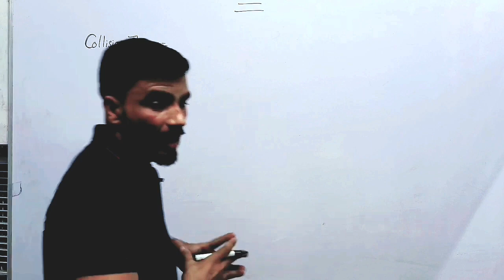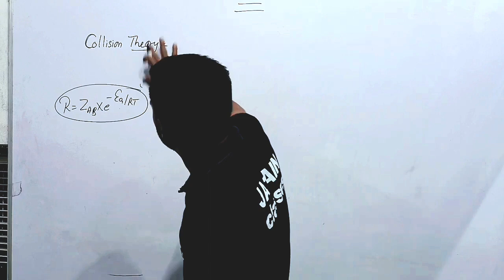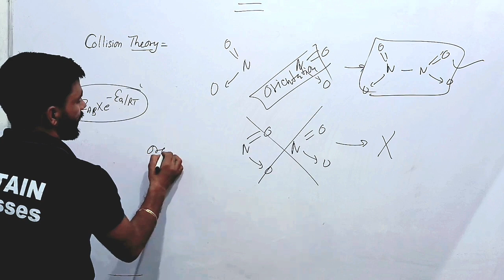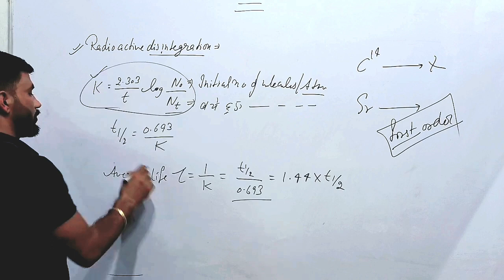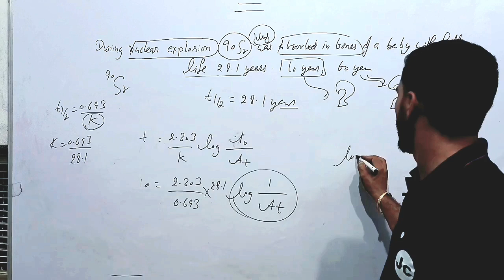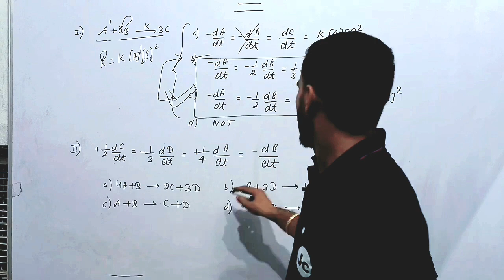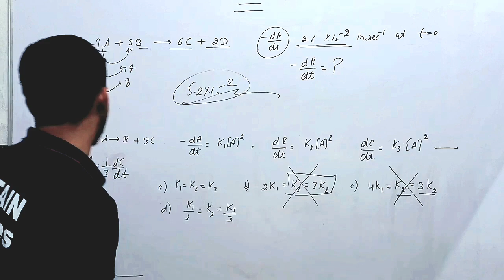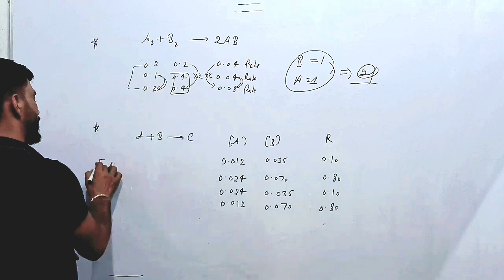Collision Theory with Orientation Factor